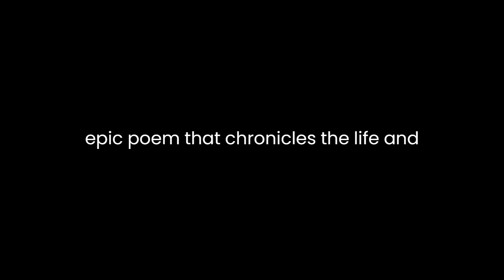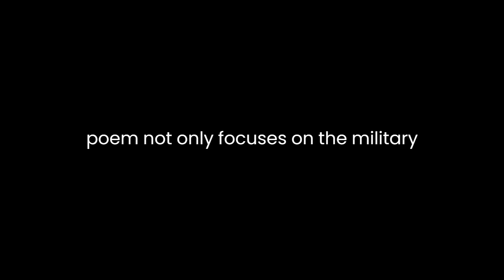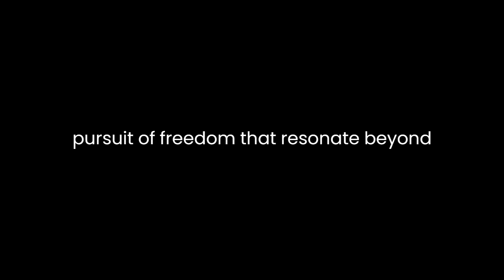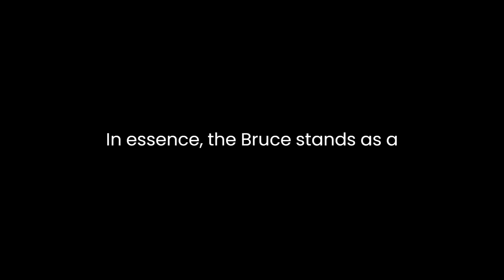"The Bruce (Canongate Classics)" By John Barbour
"The Bruce" by John Barbour is a historical epic poem that chronicles the life and achievements of Robert the Bruce, the legendary Scottish king. Composed in the 14th century, this masterpiece is considered one of the earliest major works of Scottish literature and provides a comprehensive account of the Scottish Wars of Independence.At its core, Barbour's narrative revolves around the valorous and resilient character of Robert the Bruce. The poem skillfully portrays Bruce's struggles, triumphs, and the arduous path he treads to liberate Scotland from English domination. Barbour vividly describes Bruce's internal conflicts, moral dilemmas, and the weight of responsibility on his shoulders as he grapples with the decision to claim the Scottish throne.One of the striking elements of "The Bruce" is its portrayal of Bruce as a multifaceted leader. Barbour doesn't simply present him as a victorious hero but delves into his vulnerabilities, doubts, and the complexities of leadership. Through detailed descriptions and dialogues, the poem unveils Bruce's deep sense of duty towards his people and his unwavering determination to secure Scotland's independence.Barbour adeptly captures the historical context of the period, providing readers with a rich tapestry of the socio-political landscape in Scotland during the Wars of Independence. The poem not only focuses on the military campaigns and strategic maneuvers but also delves into the societal impact of the conflict on the Scottish people. It highlights the sacrifices made by individuals and communities, painting a poignant picture of the struggles faced by the nation in its fight for freedom.The language and style of "The Bruce" are characteristic of its medieval origins. Barbour's use of Middle Scots, though challenging for modern readers, adds authenticity and a sense of timelessness to the narrative. The poem's rhythmic and rhyming structure contributes to its oral storytelling tradition, intended to be recited or sung, enhancing its immersive quality.Moreover, "The Bruce" serves as a testament to the power of resilience, patriotism, and the indomitable spirit of a nation fighting for sovereignty. It elevates Robert the Bruce to the status of a national hero, immortalizing his legacy in Scottish history.Barbour's poem transcends mere historical documentation; it encapsulates themes of valor, sacrifice, and the relentless pursuit of freedom that resonate beyond its time. Its significance extends to contemporary literature as it offers insights into leadership, perseverance, and the enduring spirit of a people in the face of adversity.In essence, "The Bruce" stands as a monumental work that celebrates the triumph of the human spirit and the enduring quest for independence. Its enduring legacy lies in its ability to transport readers to a pivotal era in Scottish history while instilling a sense of pride and admiration for the remarkable feats of Robert the Bruce and the nation he fought to liberate.